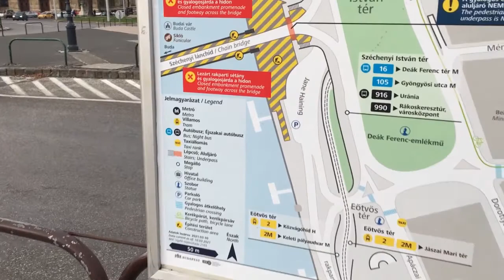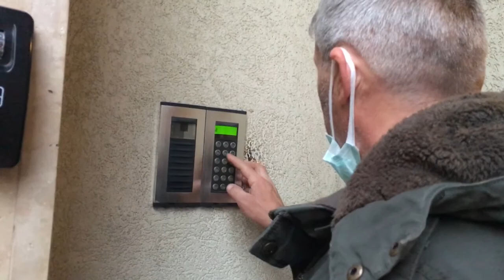Pandemi Döneminde BUDAPEŞTE'yi Gezmek - Nisan 2021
Kısa bir iş ziyareti için fırsat buldum ve olabildiği kadar çekim yapmaya çalıştım. Hava soğuktu ve pandemi dolayısıyla yerler kapalı dışarıda çok az insan vardı. Güzel bir zamanda güzel bir gezi olabileceğini düşünerek Budapeşte gezilecek yerlerin listesine kesinlikle olmalı.